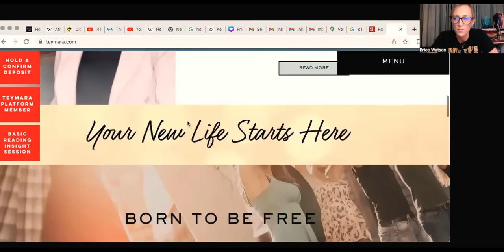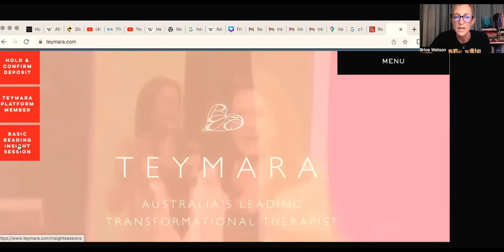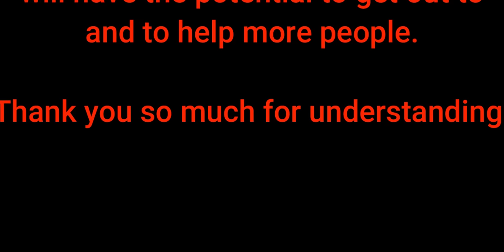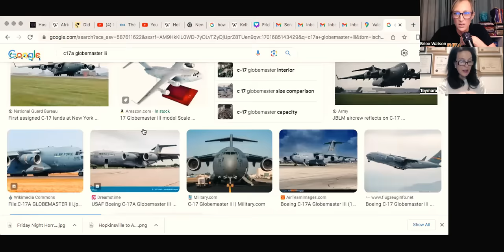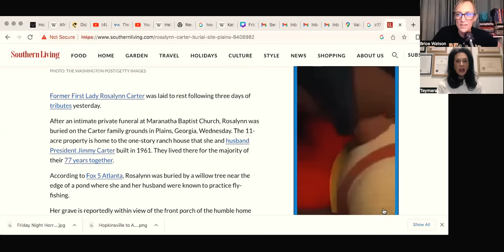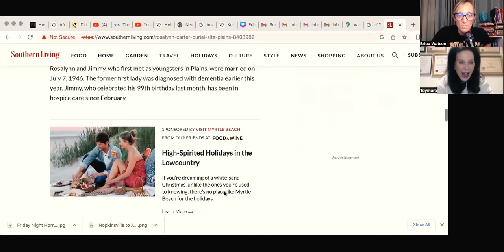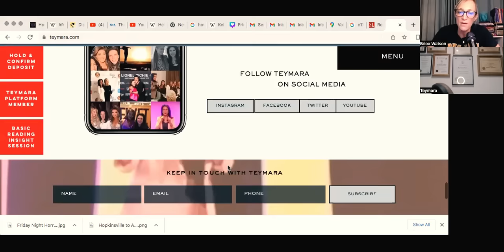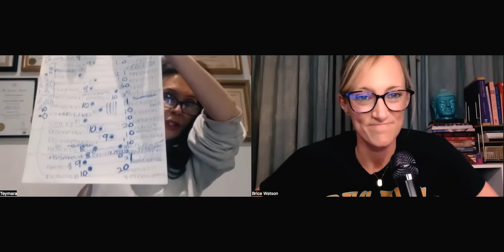Valdosta, The Military, and What's To Come with Teymara!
🚨 SHOW NOTES:

Teymara.com

The Body Keeps the Score: